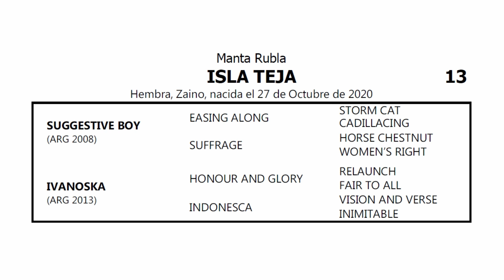13 ISLA TEJA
Gran Venta Mixta Fin de Año 12/12  - Productos 2020 y Training

✔️   Remate Lunes 12 de Diciembre

✔️ Pre-Ofertas del sábado 10/12 desde las 10 hs al Lunes 12/12 hasta las 13 hs. (sin prórroga)